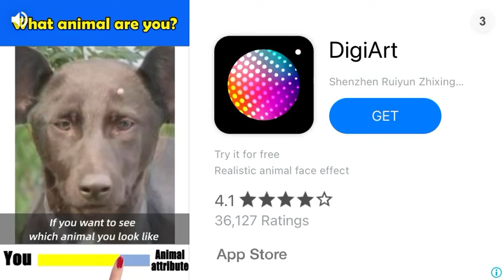July 10, 2022